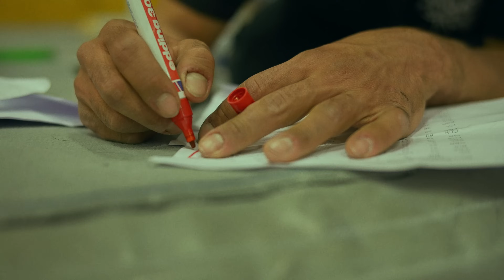Trying The Hardest Bloc Of The Last 2 Years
Instagram for the crew of setters